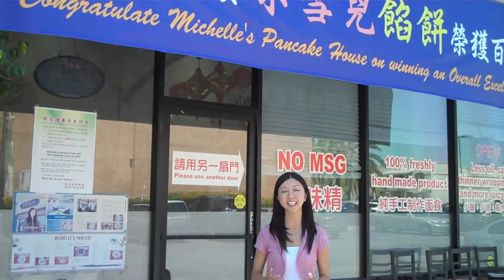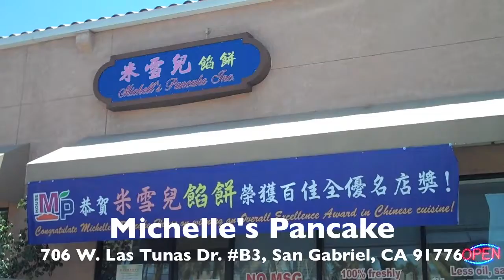$10 Thursdays - Michelle's Pancakes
$10 Thursdays with Joan Bang (Season 1, Episode 12) / / Michelle's Pancakes at 706 W. Las Tunas Drive B3, San Gabriel, CA 91776